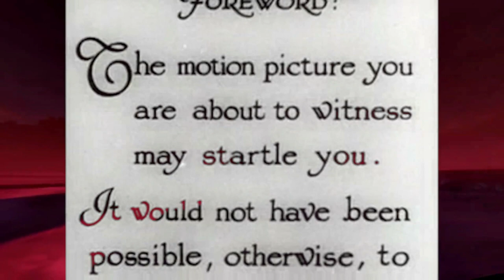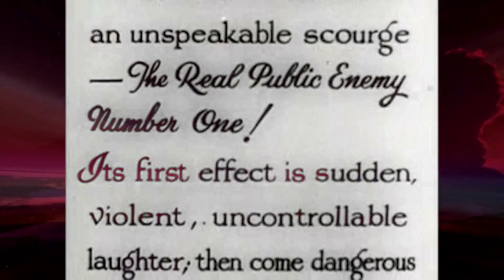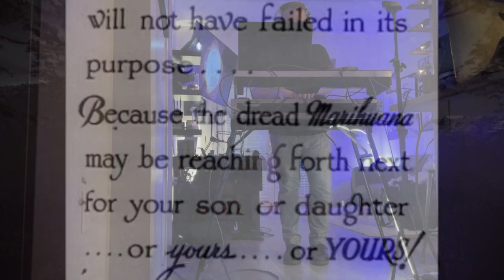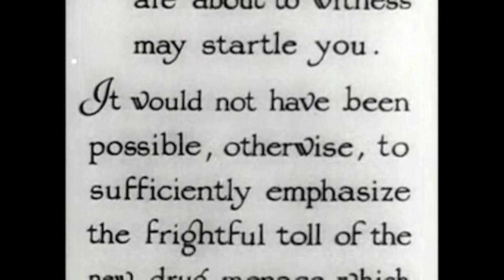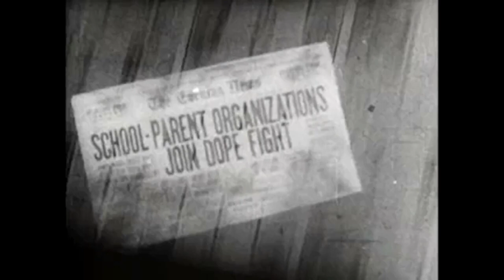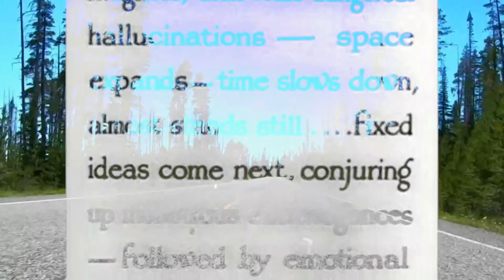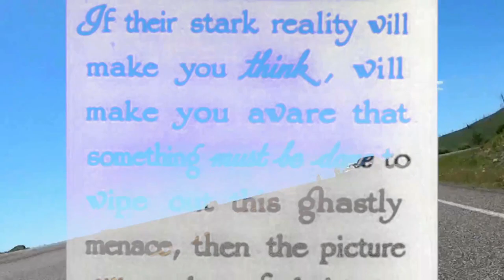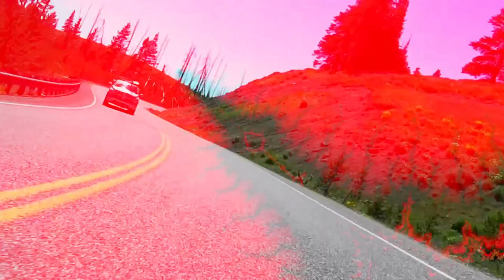Wicked Games | Progressive House | Above & Beyond, Alan Watts, Dan Stone, Volen Sentir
Wicked Games is how it begins, and how it ends. A Deep House & Progressive House DJ mix featuring deep house remixes of the Chris Isaak classic tune. We are giving a nod to the messes of love- from chilled out vibes to energetic beats, this set will put you in the mood.
You'll also hear Alan Watt's great speech on falling in love.

Track Listing:

"Gemma Hayes - Wicked Game (Stranger Tourists Unofficial Remix)_____________"

"All for You (Oniricus Extended Remix)" - Dan Stone

"Ororel” - Volen Sentir

"Saru (Original Mix)" - Wassu, djimboh

"Cheyenne (Extended Mix)" - Trilucid"

"Small Moments In Madness (Taglo Alan Watts Mix)" - Above & Beyond

"Lost in Beauty (Original Mix)”- Roald Velden

“Mirrors (Jerome Isma-Ae Remix)" - Sandeep Pai

"Night Owl (Original Mix)" - Boris Brejcha

"The Module (Original Mix) - Khainz

"Caliph of Baghdad (Original Mix)" - Citizen Kain, Greg Ignatovich, Alexandros Djkevingr

"Back & Forth (Original Mix)" - HIGHLITE, REBRN

"EXT 135 (Original Mix)" - GMJ, Matter

"Wicked Game (Shai T & Proshe Bootleg Mix)  - Chris Isaak

Let’s be social:
Instagram.com/SoulAnarchist
Facebook.com/SoulAnarchist
Twitter.com/SoulAnarchist

SoulAnarchist.com/DJ